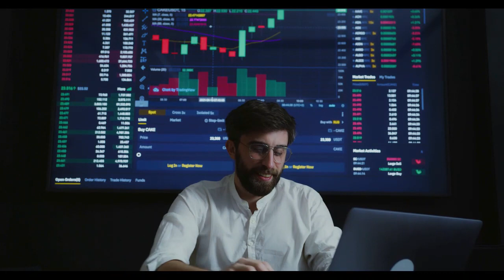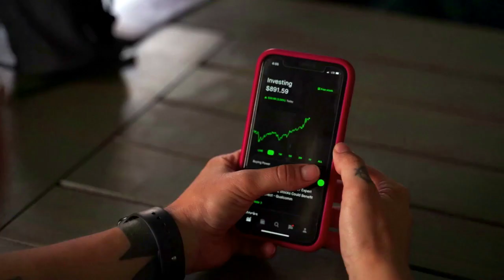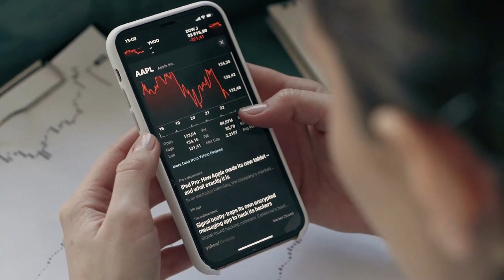Kripto Sesli Haber | Topluluk FUD ile Mücadele Ederken Shiba Inu, BONE, LEASH Fiyatları İyileşti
Topluluk FUD ile Mücadele Ederken Shiba Inu (SHIB), BONE, LEASH Fiyatları İyileşti
Kredi veya Banka Kartı ile %10 Komisyon İndirimli Bone Token ve Diğer Koinleri Almak İçin Tıklayın.
Fiyat toparlanırken Shiba Inu (SHIB), BONE, LEASH FUD'dan kurtulun

( Haberler, Fiyat Analizi, Ticaret Rehberi, Kripto )
Shiba Inu ekosistem belirteçleri Shiba Inu (SHIB), Bone ShibaSwap (BONE) ve Doge Killer (LEASH), Shibarium kod tabanıyla ilgili olarak dolaşan ilgili raporların ardından 16 Mart'ta fiyatlarında ciddi bir düşüş gördü.
Bir Shiba Inu topluluğu üyesi Discord'da Shibarium zincirinin Rinia test ağı zinciri 917 ile aynı ChainID'yi paylaştığını iddia etti. Endişeler ortaya çıktıkça bazıları panik satışı yolunu izlediğinden, 5 milyon dolarlık BONE serbest bırakıldı.  Shiba Inu'nun SHIB fiyatı ve Doge Killer (LEASH) da, her iki token 16 Mart'ta sırasıyla 0,0000102$ ve 427$'lık gün içi düşük seviyelere düştüğü için yumruklandı. Bununla birlikte, SHIB baş geliştiricisi endişeleri FUD olarak görmezden geldiğinden, duygu giderek iyileşiyor gibi görünüyor. Shiba geliştiricisi Kaal Dhairya ayrıca alevleri söndüren yeni bir Shibarium beta dağıtımıyla dalga geçti.
Bu yazıyı yazarken, son 24 saatte SHIB %4,49 artışla 0,0000108 $'dan, BONE aynı zaman diliminde %1,79 artışla 1,28 $'dan ve LEASH %2,66 artışla 471 $'dan işlem görüyor. Shiba Inu'nun yanması artar Shibburn Twitter hesabına göre topluluk, 57 işlemde 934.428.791 SHIB tokeni ile muazzam bir yakma işlemi gerçekleştirdi. SHIB yakma oranı %6.170,59 arttı.
KoyoToken, tek bir işlemde 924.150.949 SHIB yakmış olmakla ilişkilendirildi. Ayrıca son sekiz gün içinde çeşitli işlemlerle 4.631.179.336 SHIB'yi imha ettiğini iddia ediyor.